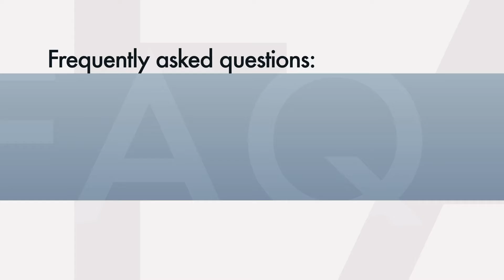What To Expect From Your Injury Lawyer After An Accident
After being Injured In A Motor Vehicle Accident Several Things Will Be In Motion Than Can Affect How You Move Forward And Your Financial Future. In This Video Attorney Bernie Walsh Tells You What To Expect After From Your Attorney and Law Firm After Being In A Crash.

So what should you expect from your attorney once you hire that attorney to represent you?

Well, your attorney needs to get busy. He needs to get the action report and he needs to investigate with his investigator the accident.

If there is video surveillance in the area, they need to obtain that video surveillance showing the accident. Next, obtain the medical records not only in the hospital, but also the followup care by the doctors.

Talk to the doctors, maybe videotape the doctors as their opinions as to what future care is needed for the accident victim.

This has to be done relatively quickly and follow through throughout the entire time that the case is pending. Then, the attorneys put together a demand package for the insurance companies.

Start negotiations, maybe do a mediation, and if it doesn't settle, file suit. I'm Bernie Walsh.

Call me and if you have additional questions or go to justicepays.com.

Goldman Babboni Fernandez & Walsh

5291 Office Park Blvd., Bradenton Florida 34203